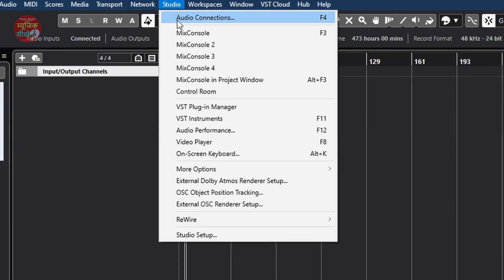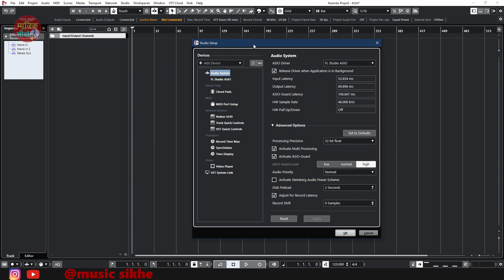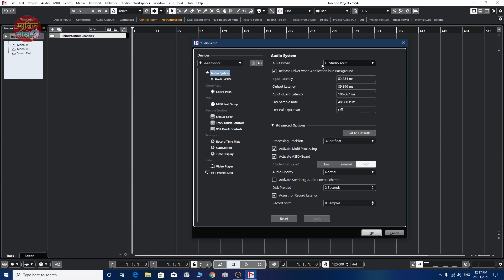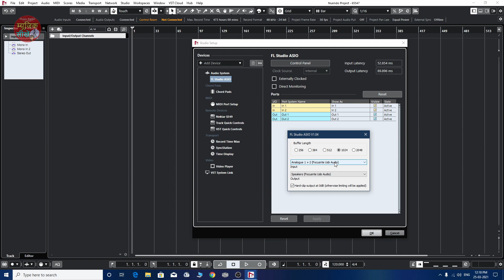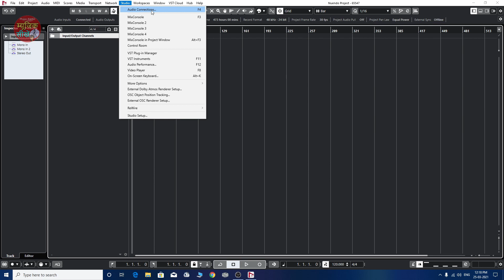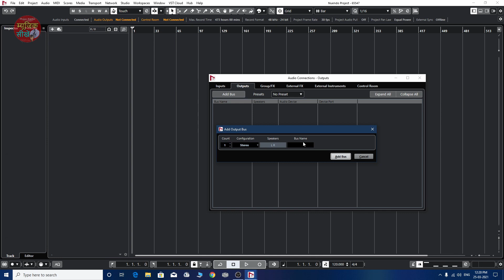How to Setup Audio input in Nuendo 11 || Basic Chapter for beginners || Part #3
@Musicsikhe  How to Setup Audio input in Nuendo 11 || Basic Chapter for beginners ||  Part #3
Setting up your input output in Steinberg nuendo 11 let's begin.

साथ ही वीडियो को लाइक करना मत भूलें। 👍👍👍👍👍👍👍💖💖💖💖💖

हमारी पिछली वीडियो को देखने के लिए नीचे दिए गए लिंक पर क्लिक करें। 👇👇👇👇

Recommended Gear By Music Sikhe :-
Behringer U-PHORIA Audio Interface
Focusrite Scarlett Solo
Focusrite Scarlett 2i2
Mackie CR4 Monitor Speakers